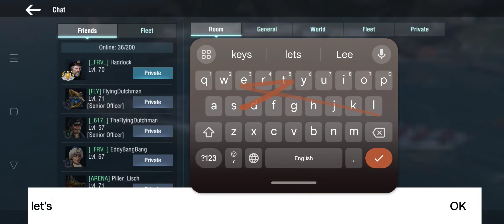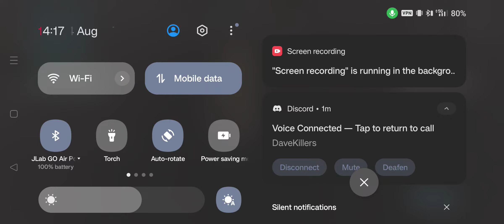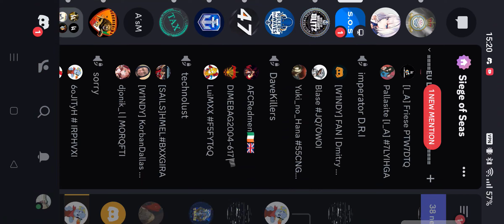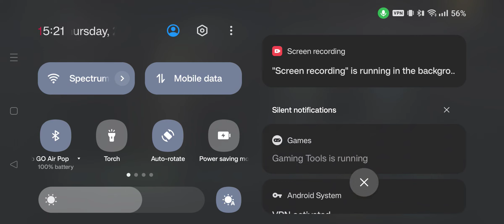SOS Aug 2023: 3v3 BB Challenge